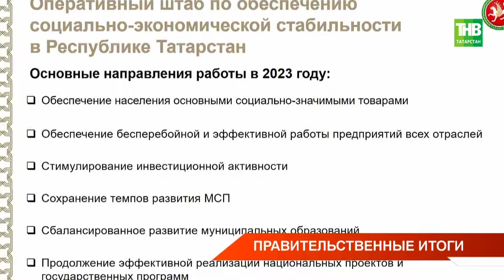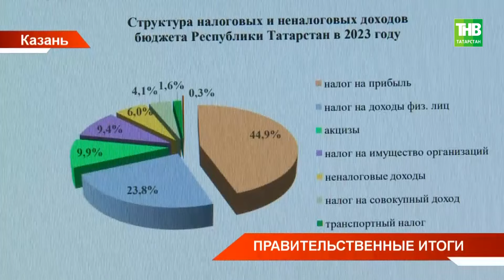Итоги работы Госсовета Татарстана - главные цифры прошлого года